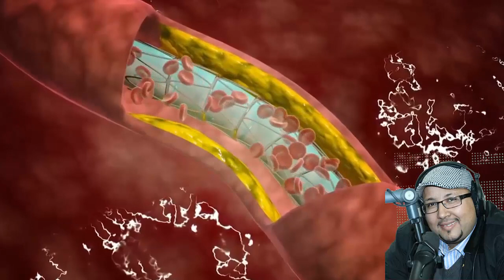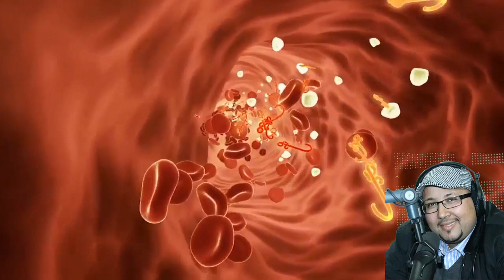الله يخليك ماترتكبش هاد لخطأ إلى كنتي مريض بفقرالدم.ما تستعمل هذه المواد فهي راه خطرعلى حياتك.د.عماد